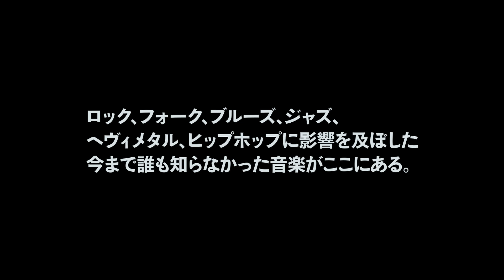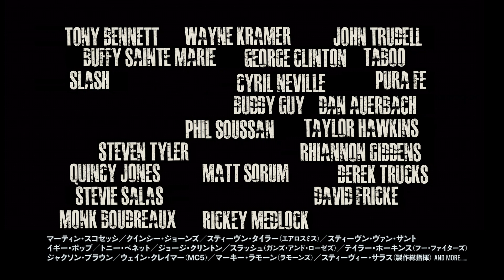映画『ランブル 音楽界を揺るがしたインディアンたち』予告編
ポピュラー音楽に多大な影響を与えた、インディアン・ミュージックの真実に迫る音楽ドキュメンタリー。1958年にリンク・レイが発表した曲「ランブル」を皮切りに、インディアンの音楽がロックやジャズをはじめあらゆる音楽に与えた影響を検証する。アパッチ族出身のギタリスト・スティーヴィー・サラスが製作総指揮を務め、音楽評論家のピーター・バラカンが字幕監修を担当。知られざるインディアン・ミュージックの歴史が描かれる。
配給: マーメイドフィルム
配給: コピアポア・フィルム
(C) Rezolution Pictures (RUMBLE) Inc. Photo by Bruce Steinberg, Courtesy of linkwray.com